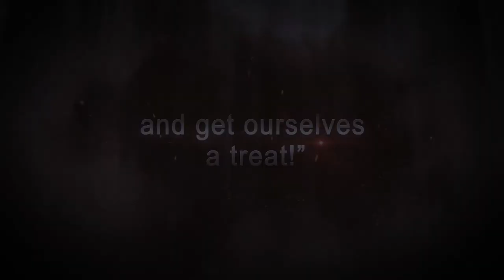Let's All Go To The Lobby: A Sweet History Of Concessions At The Movies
Get Steve Foley’s New Book - Let's All Go To The Lobby: A Sweet History Of Concessions At The Movies